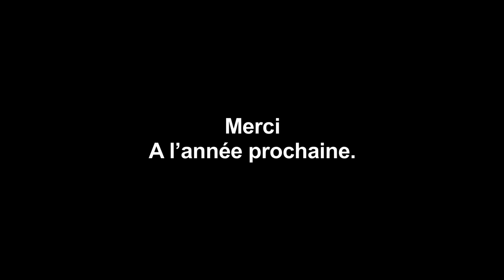Christian Baillet - Paris 2016 - Marche des Fiertés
"Ma" Photo de Rue à Paris